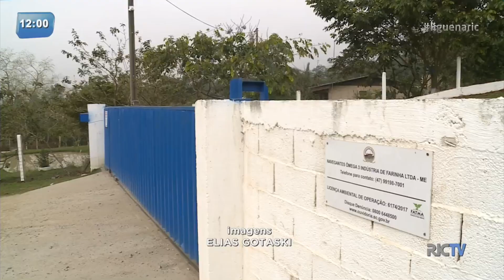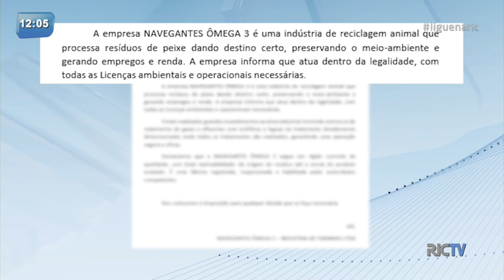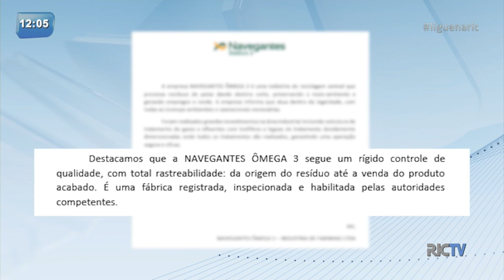Moradores de Navegantes denunciam cheiro ruim de fábrica de farinha de peixe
O mau cheiro causado por uma indústria de farinha de peixe de Itajaí está gerando incomodo para os moradores do bairro Escalvados, em Navegantes.

De acordo com informações do IMA (Instituto do Meio Ambiente de Santa Catarina), a empresa está em processo de licenciamento, e também em processo de melhoria do sistema de elevador de gases para amenizar os odores que saem do processo de produção. Confira!